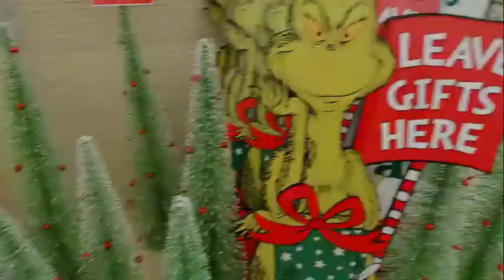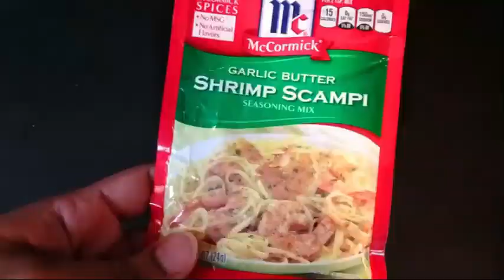Vlogmas 2020 Ep:1/Christmas Decor/Making Shrimp Scampi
Happy vlogmas! Thanks for tuning in to the new video. It's the first day of Vlogmas!! Come shop with me for Christmas decorations and try this new shrimp scampi recipe.